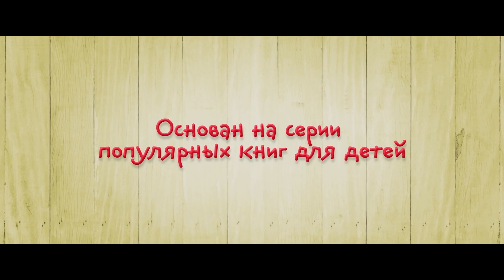МАЛЕНЬКАЯ МИСС ДУЛИТТЛ — Русский трейлер #2 | 2018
Русский трейлер фильма МАЛЕНЬКАЯ МИСС ДУЛИТТЛ (Германия) | 2018 | Liliane Susewind - Ein tierisches Abenteuer.

■ О ФИЛЬМЕ:

➜ Дата премьеры в РФ – 16 января 2020 г.
➜ Дата премьеры в мире – 10 мая 2018 г.

Дистрибьютор: Кинологистика
Режиссер: Йоахим Масаннек
Страна: Германия
Жанры: фэнтези, комедия, криминал, семейный

В главных ролях: Малу Ляйхер, Пери Баумейстер, Том Бек, Айлин Тецель, Кристоф Мария Хербст, Мерет Беккер, Даниэль Цильман, Аарон Кисёв, Арвед Бирнбаум, Lily Scott Kembal

■ ОПИСАНИЕ: «Она понимает язык животных»

Рыжеволосая Лилиан не просто обожает животных, но и умеет понимать их язык и отвечать им. О ее невероятной способности знают только члены семьи, и они всячески оберегают тайну. Но любым тайнам в свое время всегда приходит конец, особенно если на кону стоит спасение зоопарка.

Одноклассники: скоро